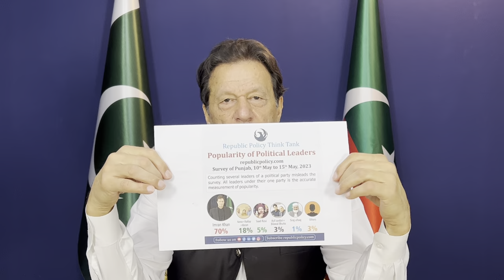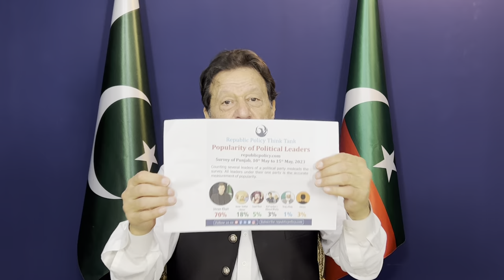Chairman PTI Imran Khan's Important Address to Nation